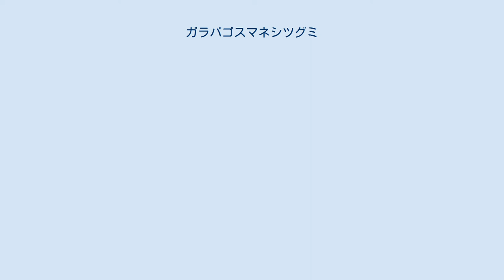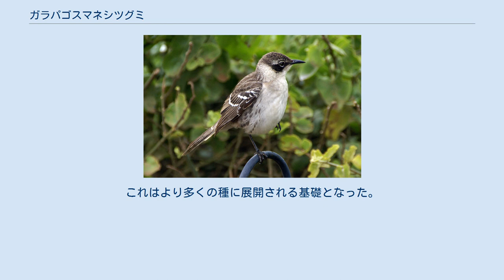ガラパゴスマネシツグミ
ガラパゴスマネシツグミ (Mimus parvulus) は、スズメ目、マネシツグミ科の鳥類の1種。
エクアドルのガラパゴス諸島における固有種である。
 全長約25cm。
雌雄同色。
縞のある褐色と灰色の羽毛に、長い尾は暗色。
下面はほぼ白色で、胸の両側に少し縦斑がある。
小型で、黒く湾曲したくちばしを持つ。
灰白色の眉斑があり、目先から目の下は黒色。
 諸島以外のマネシツグミ類より暗色であるのは、主に生息する島々のサンゴ砂 (Coral sand) に調和することによる。
 ガラパゴス諸島ですぐに見つけられ、ガラパゴスマネシツグミは他のどのマネシツグミ類より多く群島に見られる種である。
サンタ・クルス島、イサベラ島、フェルナンディナ島、サンタ・フェ島、ピンタ島、マルチェナ島、サンチャゴ島、ウォルフ島、ダーウィン島、ヘノベサ島の島々に生息する。
 生息地は、亜熱帯や熱帯の乾燥林および乾燥低木地である。
 他のマネシツグミと同様に雑食であるが、南アメリカの近縁種より捕食性を示す。
小型のヨウガントカゲ (lava lizard) 、昆虫、ムカデ、腐肉、海鳥の卵、若いフィンチを捕食する。
さらに島への訪問者が無視するようなどんな食物も平らげる。
 鳴き声は時に変化する非常にはっきりとした声であるが、他のマネシツグミと異なり、ガラパゴスマネシツグミは物真似をしない。
 ガラパゴスマネシツグミは怖がらずに、極めて人に接近する鳥として知られる。
また、飛べるが、ミチバシリ (road-runners) のように、飛ぶより、走り回っているのをよく見ることが知られている。
 特異な点は、孵化して雛が生まれると、若鳥が育雛を手伝うことである。
また別の独特な生態としては、群れでいる間、最も年長の雄が若鳥の世話をし餌を与える責任を持つことである。
実際の親であるかは重要でなく、その雄は一般に、群れを支配する雄（アルファ雄、alpha male）と呼ばれる。
 木やサボテンに営巣する。
各群れではおよそ2-3羽の雌が一度に繁殖するが、群れの大きさは2-24羽で、その中に繁殖する雌は1羽から数羽におよぶ。
群れのうち繁殖しない雄は「ヘルパー」となり繁殖する雌を助けるが、繁殖しない雌はほとんど助けない。
この手助けには親族の影響が見られる。
 ガラパゴスマネシツグミの生息する環境により、その社会的構成は他のものとまったく異なる。
他より数が勝る性差に応じて交尾体系は変わる。
 雌より多く雄がいるときは一夫一婦であり、雄より多く雌がいるときには一夫多妻となる。
共有の営巣が一夫多妻のときに高い頻度で起こる。
 繁殖期はその時節による。
 エルニーニョの期間に多く繁殖し、旱魃（かんばつ）の時期にはまったく繁殖しない。
繁殖の多くはエルニーニョの間に起こるが、それもすべて水によることから、マネシツグミに多くの死を引き起こす。
 この気候の変化が、個体数が非常に変動する主な要因である。
 ガラパゴスマネシツグミは、エクアドルのクロヒゲマネシツグミ (Mimus longicaudatus) に由来する。
 ガラパゴス諸島には他に3種のマネシツグミが生息するが、ガラパゴスマネシツグミは、1835年のダーウィンの諸島への訪問で発見された最初のマネシツグミである。
マネシツグミがダーウィンの進化論において他のどんな動物よりも大きな影響をもつことになったのは、そこにたどり着き、島から島を調査した時にダーウィンが明らかな差異に気づいた最初の種であったからである。
これはより多くの種に展開される基礎となった。